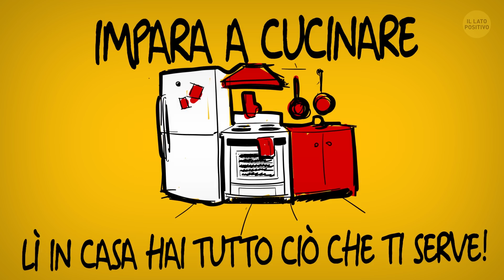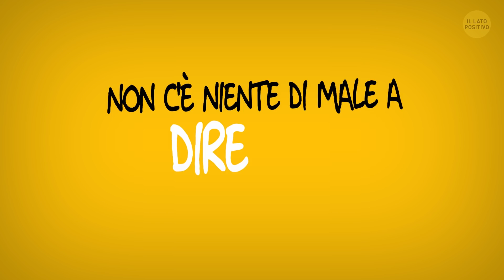Guida Rapida Per Sopravvivere Da Studente Fuori Sede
Stai per andare via di casa per la prima volta in vita tua, pronto per iniziare la tua nuova vita da studente fuori sede? Forse hai paura, ma non temere – tutto quello che ti serve è una guida rapida per prepararti alla tua nuova sfida! Una vera guida di sopravvivenza, come vedrai..

Accetta subito delle verità universali: la terra gira attorno al sole, all'inverno segue la primavera, e … i tuoi coinquilini useranno tutte le tue cose. Molto spesso senza nemmeno chiederti il permesso. Ma tu vedila così: più saprai condividere, più potrai prendere in prestito a tua volta!! E non avere timore di prenderti un po' di tempo per te stesso ogni tanto, dì che devi studiare o riposare, oppure metti le cuffie. Tutti quanti capiranno il messaggio!

SEGNALIBRI:

Impara a condividere le tue cose 0:18

Proteggi la tua tazza preferita 0:41

Condividi le spese per il bucato 1:08

Usa più che puoi l'asciugacapelli 1:33

Niente ferro da stiro? No problem! 1:56

Usa SEMPRE le ciabatte da doccia 2:17

Tieni d'occhio le offerte e gli sconti per studenti 2:33

Due parole: roba gratis! 3:03

Partecipa a più attività sociali che puoi 3:34

Tieniti aggiornato con la cultura pop 4:04

Passa più tempo che puoi con i coinquilini 4:31

Fatti un cinema a casa 5:01

Impara assolutamente a cucinare 5:45

Tieni i piatti puliti senza nemmeno lavarli 6:18

Trova modi per ritagliarti un po' di tempo per te 6:41

Non c'è niente di male a dire “No” 7:14

Fai amicizia con lo staff universitario 7:48

Trova posti dove nascondere le tue cose 8:16

Abituati a dormire anche con il chiasso intorno 8:42

SOMMARIO:

- Se nemmeno la buona educazione fermerà le manacce dei tuoi coinquilini, allora proteggi il tuo sacro graal con un bel lucchetto. Puoi proprio legare la tua tazza allo scolapiatti.

- Proponi ai tuoi coinquilini di condividere le spese a turno– risparmierete tutti e sarà anche un bel modo di fare squadra.

- Hai l'esame di storia dell'arte tra 20 minuti! Ma.. scopri che non hai più calzini puliti. Presto fatto, lavali a mano, appendili da qualche parte, e dacci dentro con l'asciugacapelli!

- Se non hai il ferro da stiro, ti basterà versare un po' di acqua calda sulla camicia e appenderla ad asciugare!

- Vivi insieme ad altre persone e avete tutti un solo bagno, perciò anche una sola cabina doccia. Obbligatorio perciò usare le ciabatte da doccia.

- Quasi tutti i musei, i cinema e quant'altro offrono sconti e tariffe speciali per gli studenti.

- Una delle prime cose che dovrai fare appena ti sistemerai nella tua nuova casa sarà individuare subito la roba gratis che puoi far tua. Un sacco di studenti si lasciano dietro dei veri e propri tesori quando cambiano casa.

- La vita da studente universitario è piena di eventi sociali, non fare l'eremita perciò, esci coi tuoi nuovi coinquilini e compagni di corso.

- Mangiare sempre fuori svuoterà il tuo portafogli e allargherà il tuo girovita. Per non metter su i classici 10 kg delle matricole (e risparmiare un bel po' di soldi!), impara a cucinare, lì in casa hai tutto ciò che ti serve!

- Cucinare in casa significa piatti da lavare, giusto? Non necessariamente! Metti degli involucri di plastica nel tuo piatto o nella ciotola. Una volta finito di mangiare potrai gettar via tutto, lasciando il piatto lindo e pulito!

- È perfettamente accettabile rifiutare educatamente l'ennesimo invito ad una festa nella stessa settimana se tutto quello che vuoi è rilassarti o studiare.

- Se abiterai in uno studentato, ricorda di dire almeno ciao al personale che lavora lì ogni giorno. Altrimenti ti perderai un sacco di opportunità!

- Se nel tuo studentato ci sono regole precise, ad esempio sull'uso degli asciugacapelli o del ferro da stiro in stanza, farai bene a trovare dei nascondigli, nel caso qualcuno venga a controllare, non si sa mai.

- Dovunque ti troverai da fuori sede, è probabile che sarai sempre circondato da un gran chiasso. Se non ti abituerai, finirai col passare lunghe notti insonni.